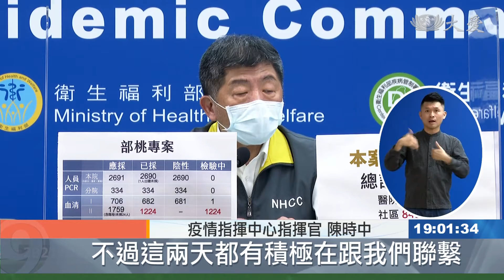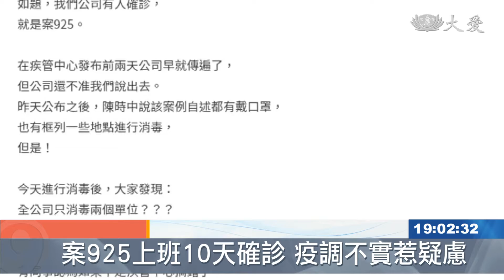COVAX首波疫苗 台灣可分得20萬劑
今天新增一例境外移入，來自英國，自主健康管理期間確診，已經匡列時未接觸者，同樣檢疫期滿才確診的案925，已經到公司上班一星期才確診，卻有同事上網發文表示，公司消毒不確實，足跡遍布公司，卻只有兩個單位有清潔消毒，指揮中心回應，接獲的消息是全廠有進行大消毒，接觸者也都有調查匡列，請員工不要太過擔心。疫苗採購也有好消息，20萬劑AZ疫苗確定入手，最快3月開打，如果防疫人員、高風險族群施打完畢，還有多餘的劑量，有機會開放民眾自費施打。

疫情指揮中心指揮官 陳時中：「那COVAX現在還沒跟我們確定時間，不過這兩天都有積極在跟我們聯繫。」

距離疫苗到手，越來越近，指揮中心宣布，COVAX分給非聯合國會員，130萬劑AZ疫苗，台灣確定取得20萬劑，緊急授權已經通過，最快3月可以開打。

疫情指揮中心指揮官 陳時中：「緊急需要的這些相關的，比較被重視到的，在防疫上面 有重要的人，打完之前 是不會開放(自費)的，一方面說 如果特別趕著要出國，特別情況 這個我們，沒有排除這樣的可能性。」

開始擬定施打計畫，但好不容易買到的AZ疫苗，卻傳出對南非變種病毒，保護力不足，不過這消息不會影響採購計畫。

疫情指揮中心專家小組召集人 張上淳：「有越來越多資料 被揭露出來的時候，我們當然就會參考這些資料，即使緊急授權使用，他們(廠商)都還是背後，也繼續在準備新的疫苗了。」

疫情變化多端，卻傳出確診者公司，消毒不確實，

一名自稱案925同事，發文指出，確診者足跡遍布公司，卻只消毒兩處，質疑疫調不確實。

疫情指揮中心發言人 莊人祥：「據我所知 他們在這兩天假日的時候，都有做全廠消毒，他跟其他人接觸的時間，都不會超過15分鐘，這些人就是自主健康管理，那至於如果有人還是覺得，他沒有被匡到，那其實可以跟衛生局講，那衛生局可以再做調查。」

全民共同把關，做好個人防護，才能防堵疫情擴大。

隋昱嬋 柯信志 台北報導